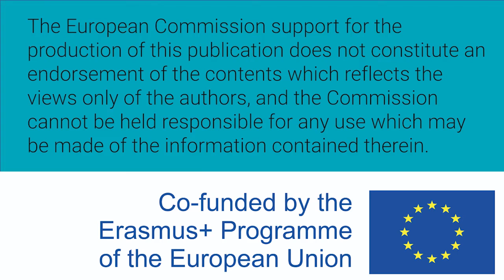Women W-STEM: Maria Giulia Ballatore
Maria Giulia Ballatore es italiana e ingeniera eléctrica. Trabaja en el Politécnico de Turín, en el Departamento de Matemáticas. Estudia el Doctorado en Irlanda e investiga sobre habilidades especiales.

Maria Giulia Ballatore is Italian and an electrical engineer. She works at the Polytechnic of Turin, in the Department of Mathematics. She is a PhD student in Ireland and researches on special skills.